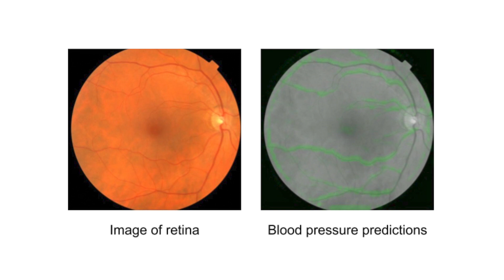AI in Healthcare: Top A.I. Algorithms In Healthcare - The Medical Futurist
AI In Healthcare is inevitable. A.I. is going to change healthcare as we know it. But in this video, I want to show you a few medical specialties where A.I. is already making a difference.

 1) AI in Radiology
 2) AI in Dermatology
 3) AI in Oncology
 4) AI in Cardiology

A.I. explained – for all stakeholders in healthcare: Our updated e-Book, A Guide To Artificial Intelligence In Healthcare, will introduce the most important definitions of A.I., highlight the processes, fields, and factors where the technology can have an effect in medicine and could serve as a yardstick for anyone who is interested in the most current snapshot about smart algorithms and AI in healthcare.